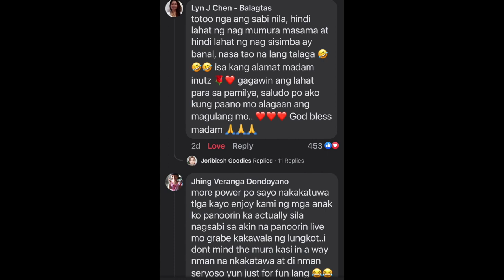Madam Inuts (Viral Online Seller ) Maling Decision sa pag Sign sa Star Image Nagsalita na !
mga Inuts special announcement pakinggan ang side ni madam inuts .
Umalis na si madam inuts sa star image makalipas ng ilang araw sa pag sign ng contract sa star image alamin ang mga pahayag nya sa video na ito.

twiiter:@JapinayLove